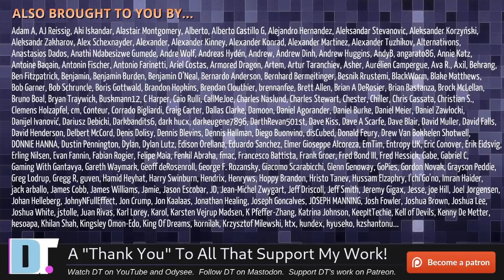Sauerbraten Is An Insanely Fun First Person Shooter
Sauerbraten is a free multiplayer and singleplayer first person shooter that is the successor of the old Cube FPS.  Much like the original Cube, the aim of this game is fun, old school deathmatch gameplay and also to allow map/geometry editing to be done cooperatively in-game.  Sauerbraten is free and open source and runs on Windows, Mac and Linux.

💰 Bitcoin: 1Mp6ebz5bNcjNFW7XWHVht36SkiLoxPKoX
🐶 Dogecoin: D5fpRD1JRoBFPDXSBocRTp8W9uKzfwLFAu
📕 LBC: bMfA2c3zmcLxPCpyPcrykLvMhZ7A5mQuhJ